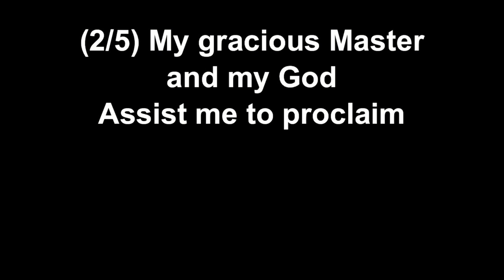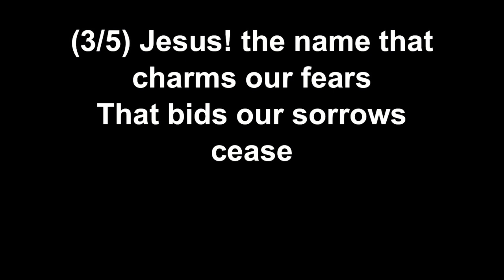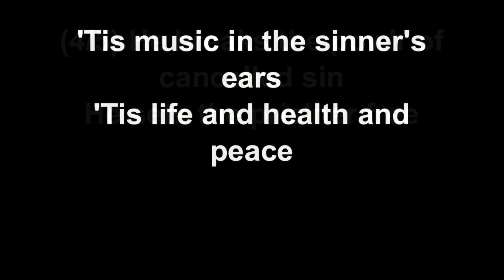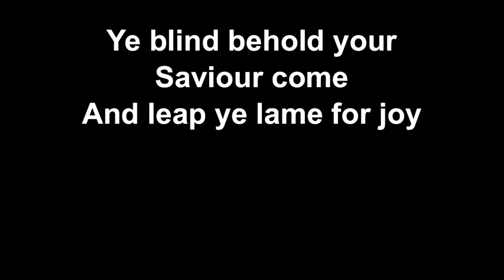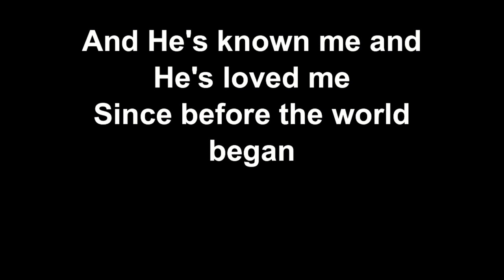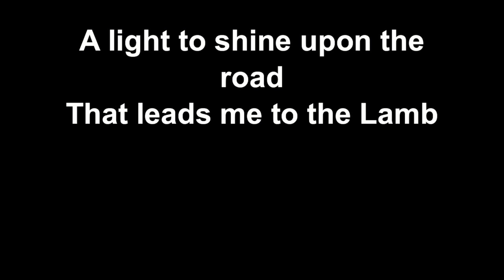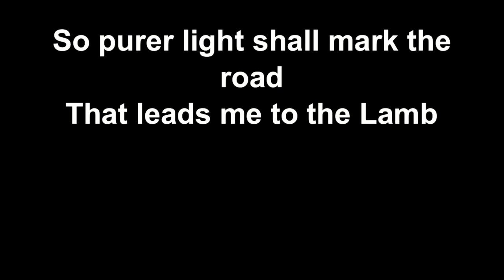29/5/22 'Have I any unfinished business'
29/5/22 Family Service from Monkstown Baptist Church  'Ask the exiles' part 25